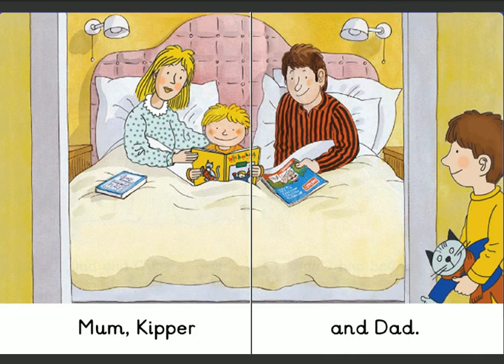Six in a bed - oxford reading tree - stage 1